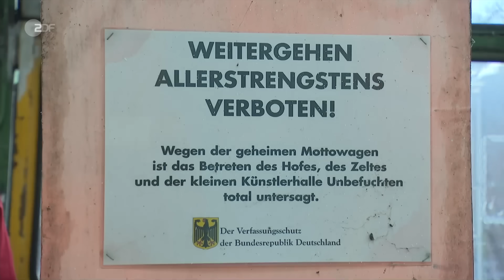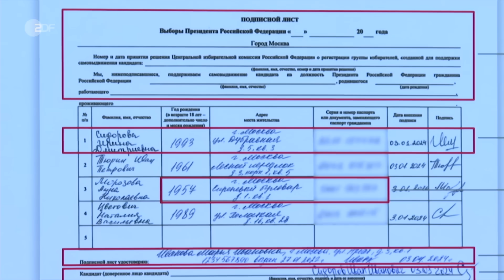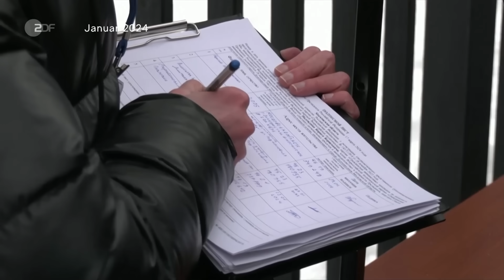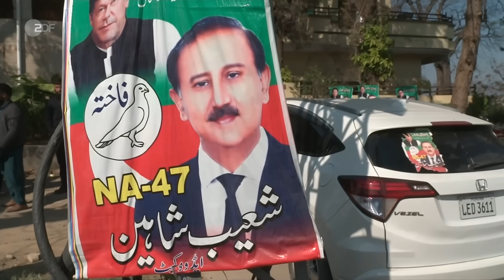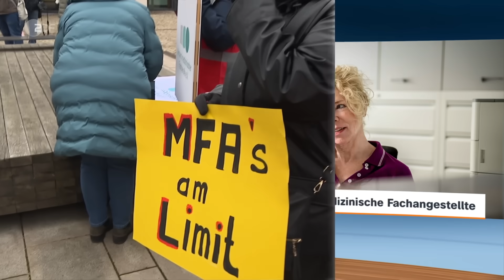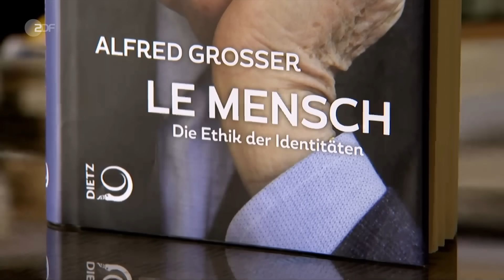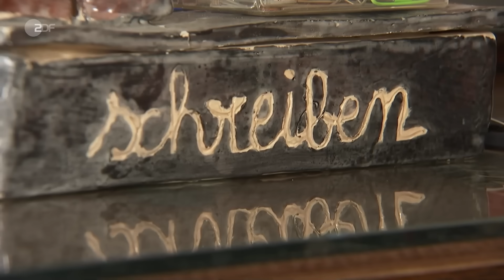heute journal vom 08.02.2024 Wahlen Pakistan, Fregatte „Hessen“, Tod Alfred Grosser (english)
Die Fregatte "Hessen" ist in Richtung Rotes Meer aufgebrochen. Experten sprechen von einem gefährlichen Einsatz, der Kapitän verweist auf die Fähigkeiten von Schiff und Mannschaft. Mehr dazu und weitere Nachrichten des Tages im heute journal.

English Subtitles
Today's topics: New commander-in-chief in Kyiv - Zelenskyy sacks head of military; On route for the Red Sea - German Navy faces off against the Houthis; Franco-German peacemaker - Alfred Grosser is dead

00:00 Vorspann

00:45 Russische Bildhauerin im politischen Karneval
Bildhauerin Marina ist aus ihrer Heimat Russland nach Deutschland geflohen. In Düsseldorf arbeitet sie jetzt beim Karnevalswagenbauer Jacques Tilly und fühlt sich wieder frei.

03:59 Ukraine: Selenskyj wechselt Armeechef aus
Der ukrainische Präsident Selenskyj hat Armeechef Saluschnyj entlassen und Generaloberst Syrskyj zum Nachfolger ernannt. Eine Einordnung von ZDF-Korrespondentin Katrin Eigendorf.

07:28 Nadeschdin darf nicht gegen Putin antreten
Die russische Wahlkommission hat dem Oppositionspolitiker Nadeschdin die Zulassung zur Präsidentschaftswahl im März verweigert - zu viele Unterschriften für ihn seien fehlerhaft.

10:35 Wahlen in Pakistan von Gewalt überschattet
In Pakistan waren 130 Millionen Menschen dazu aufgerufen, ein neues Parlament zu wählen - der Wahltag war überschattet von Gewalt, Internetsperren und Manipulationsvorwürfen.

13:56 Pakistan, die gefährlichste Nation der Welt?
Wenn Pakistan im Chaos versinkt, dann besteht die große Sorge, dass Terrororganisationen versuchen, in den Besitz von Atomwaffen zu gelangen, so ZDF-Korrespondent Johannes Hano.

18:45 Bundeswehr-Fregatte auf dem Weg ins Rote Meer
Die islamistische Huthi-Miliz greift seit Monaten Handelsschiffe im Roten Meer an - dort beteiligt sich die Deutsche Marine jetzt an einer EU-Mission zum Schutz der Seewege.

25:09 Politologe Alfred Grosser ist tot
Der deutsch-französische Historiker und Politologe Alfred Grosser ist im Alter von 99 Jahren verstorben. Grosser war eine prägende Figur in den deutsch-französischen Beziehungen.